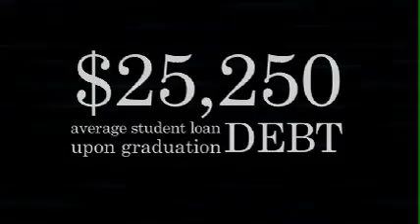Occupy Our Future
The Media's depiction on the youth demographic of the Occupy Movement